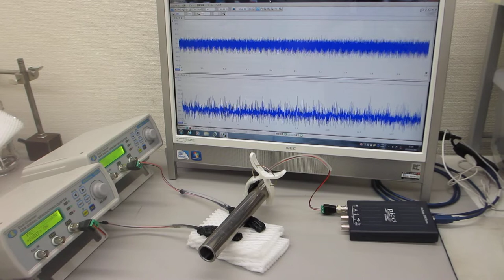超音波プローブの発振制御による部品検査技術